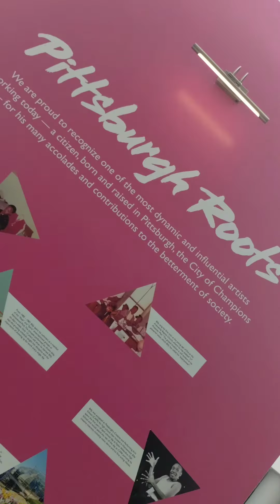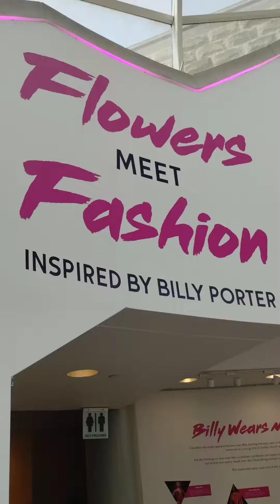Flowers Meet Fashion. 💃 inspired by Billy Porter. Phipps conservatory. Pittsburgh Pa June 2023